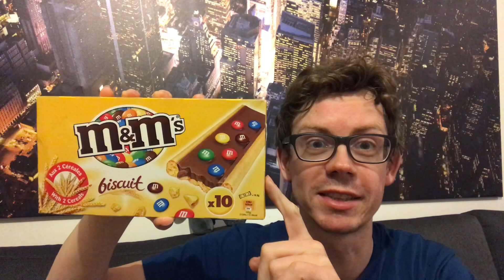M&Ms Biscuit Keksriegel mit MMs wie Twix Top? Wo man es kaufen kann!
Den M&MS Biscuit Keksriegel habe ich für euch in Portugal entdeckt und musste ihn natürlich direkt kaufen. Ob er so schmeckt wie Twix Top? Das erfährst du im Video.